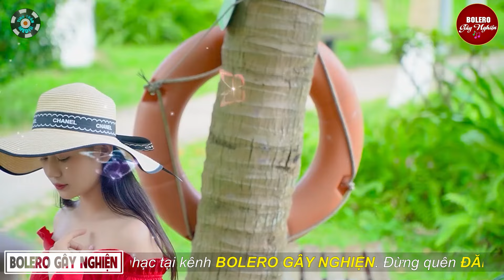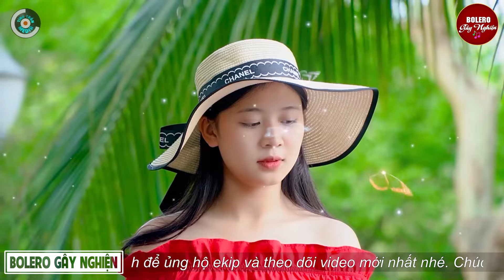Bolero Gây Nghiện l Quán Cafe Thư Giãn l Tài Xế Hãy Nghe l TRƯỜNG CŨ TÌNH XƯA l Nguyệt Nga,